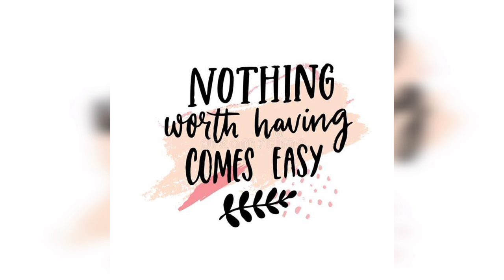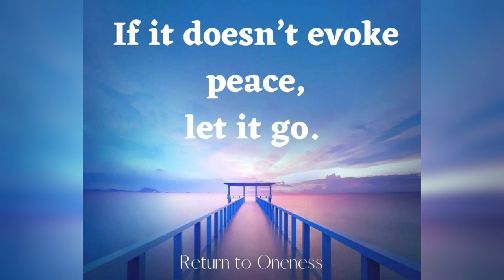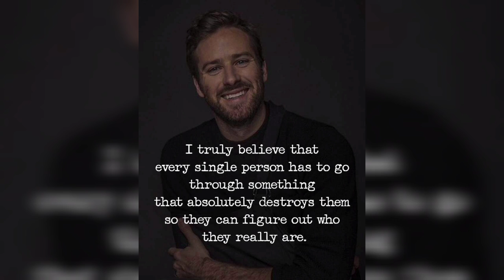1986 SINGLEWIDE MOBILE HOME RENOVATION // IS THIS OUR NEW HOME ? // VLOG